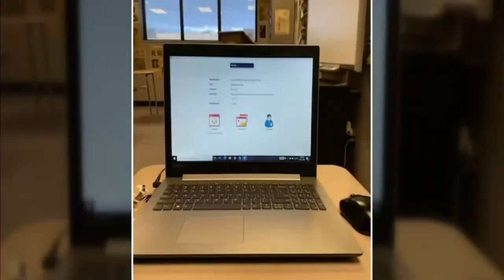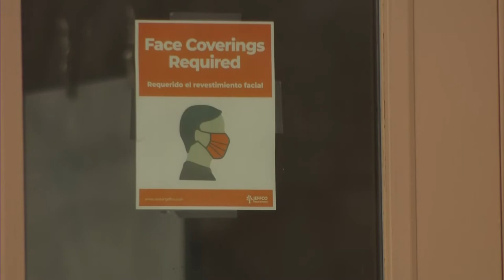Jeffco Public Schools Teacher Wants More Consideration Before Return To In-Person Learning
Jeffco Public Schools is waiting to decide on whether to return to in-person learning after some large school districts plan to return to the classroom in January.